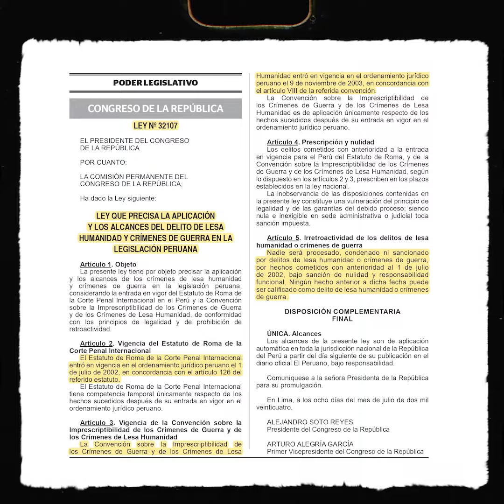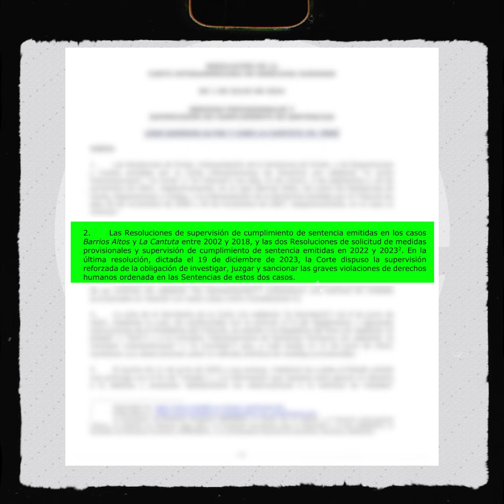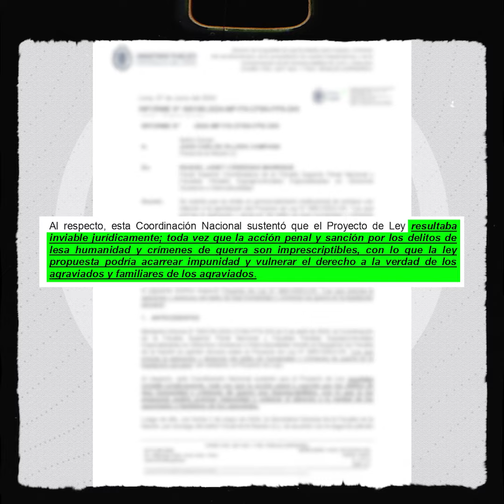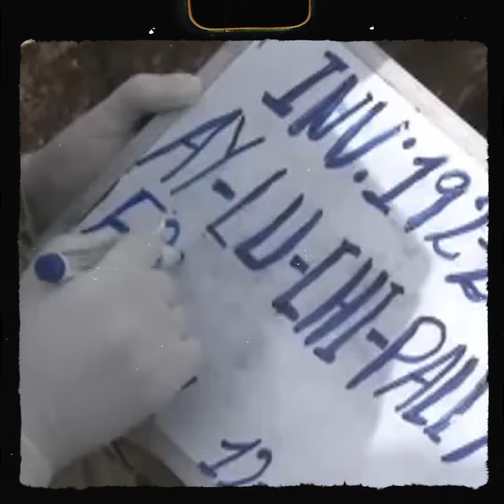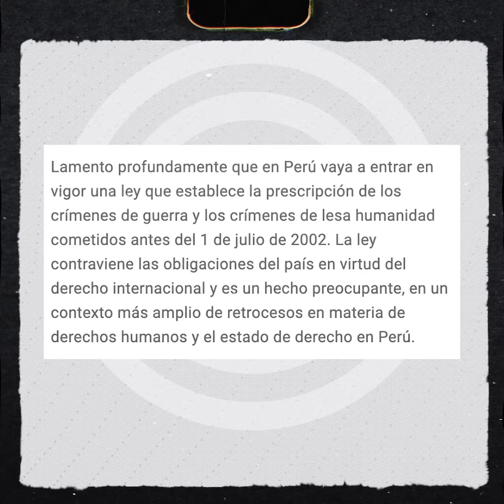El Perú de luto por ley de Amnistía